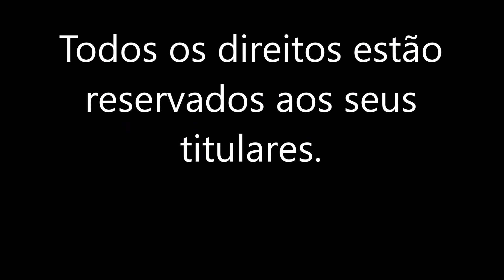Excertos do livro: "1984" de George Orwell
“O passado estava morto”.

Todos os direitos encontram-se reservados a quem de direito.

Sigam-nos no Instagram: @cvinhalsilva e @peito.meu